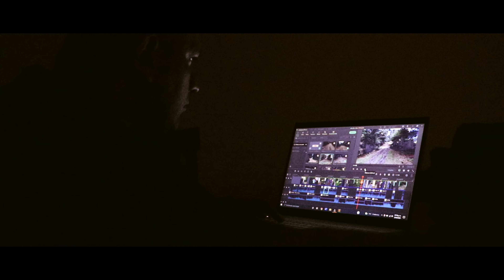Que importa lo que digan, tu sigue adelante con tus proyectos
la vida te da dos opciones
1. sentarte y ver como los demás logran sus metas.
2. trabajar para lograr tus metas.